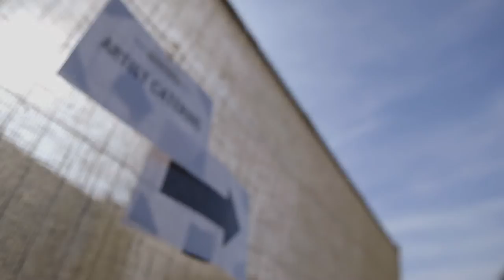Foals | Baby Latitude | Latitude 2013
Foals on why playing Latitude makes them feel 'tingly', the best songs to play live and taking risks as a band.